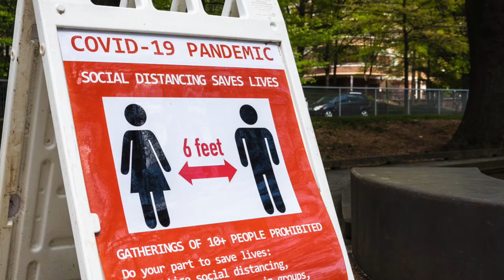Austin Price - An Unimaginable Reality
Created by: Austin Price
Narration by: Austin Price